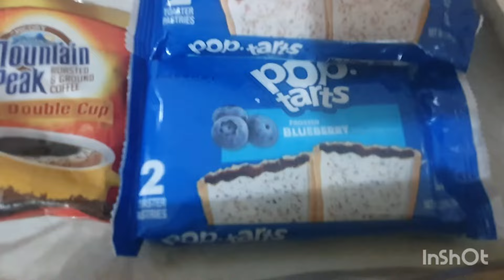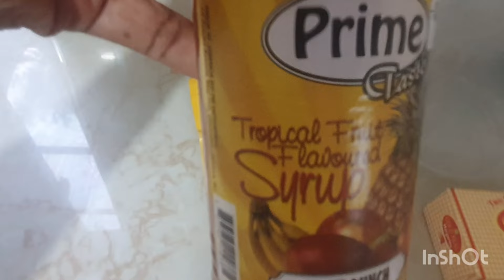Cost of LIVING in JAMAICA. GROCERY HAUL. $13,000 +JD.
Happy Saturday beautiful.
Today's video is a grocery haul.  I spent over $13,000 JD on groceries this week.
Please remember to leave me a nice comment and a thumbs up.